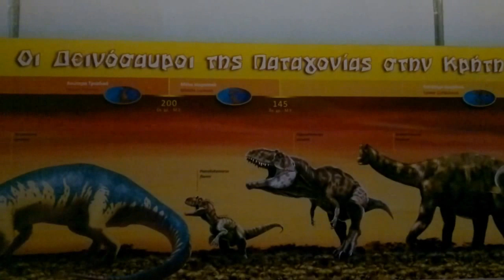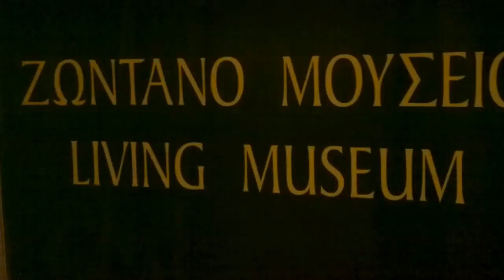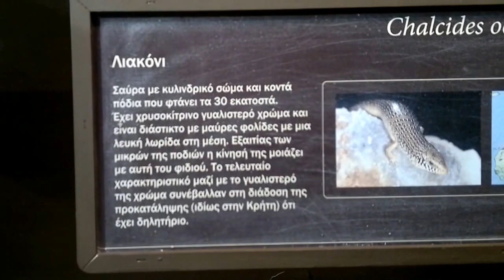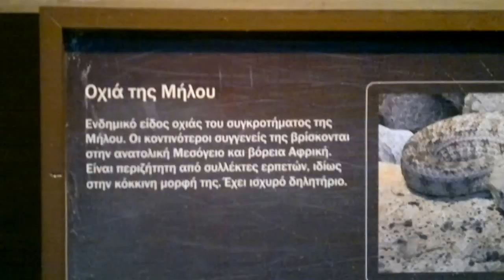Μουσείο Φυσικής Ιστορίας: Δεινόσαυροι Παταγονίας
Μουσείο Φυσικής Ιστορίας: Οι δεινόσαυροι της Παταγονίας